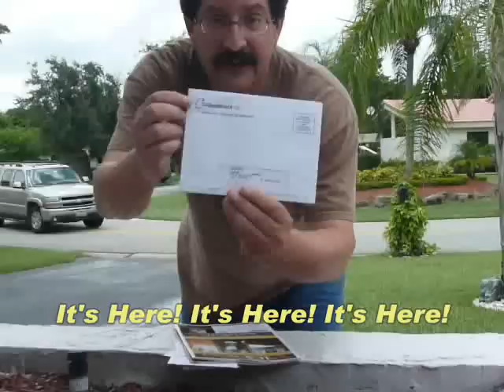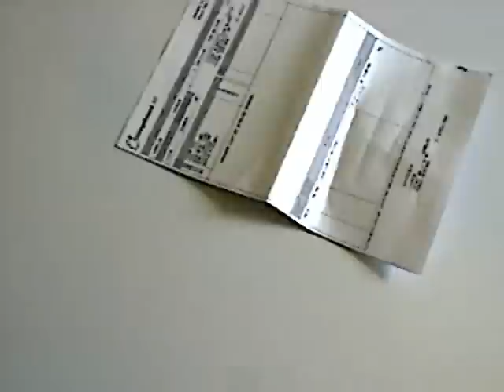Waiting For The Mail - Stop Motion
LMS was anxiously waiting for her AP scores.
She called.
She sent text messages.
She called again. She texted again.
After too many texts and calls, I did what any father would do, I sat outside and waited for the letter carrier. :)
1,031 pictures at 15 fps